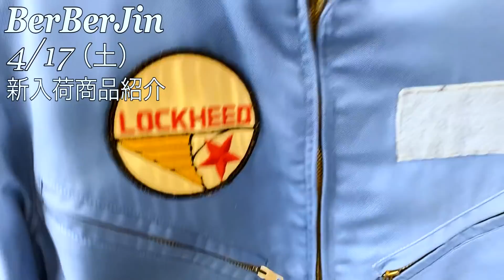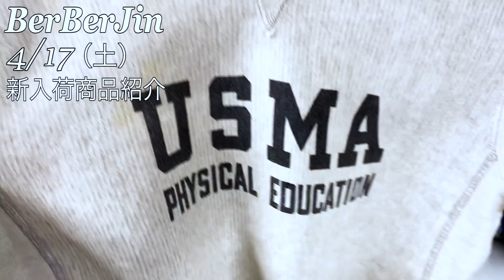【 ベルベルジン店舗入荷日情報 4月17日（土）新商品大量入荷！ リーバイス 506xxファーストビッグサイズ・501xx・リバースウィーブ等】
藤原 裕
なで肩

BerBerJinスタッフが1点1点紹介します